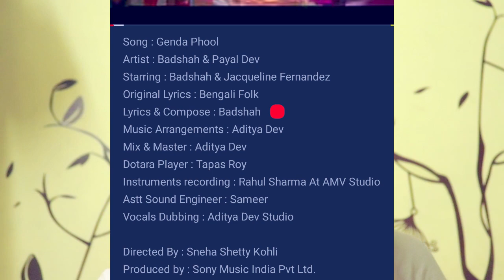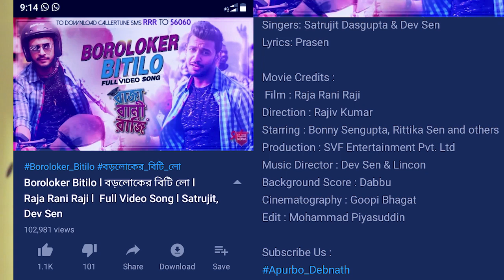GENDA PHOOL SONG UNKNOWN FACTS | BADSHAH | JACQUELINE | RATAN KAHAR